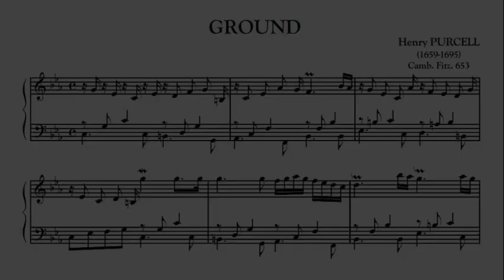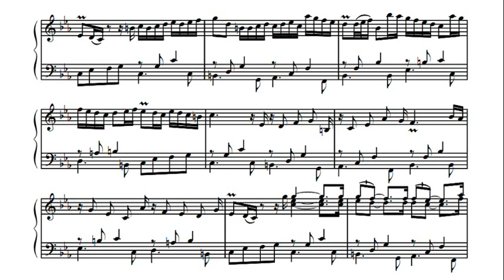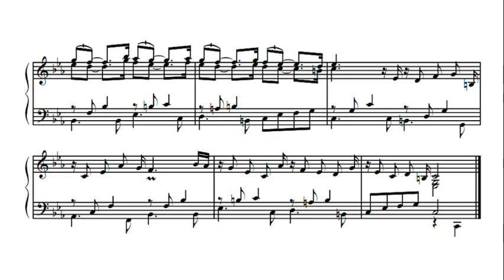Purcell: Ground in C Minor ZD 221 -- Robert Woolley, 1977 - Nonesuch HB-73033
Henry Purcell (c. 10 September 1659 – 21 November 1695) was an English composer. Although he incorporated Italian and French stylistic elements, Purcell's was a uniquely English form of Baroque music. He is generally considered to be one of the greatest English composers; no later native-born English composer approached his fame until Edward Elgar, Ralph Vaughan Williams, Gustav Holst, William Walton and Benjamin Britten in the 20th century.

헨리 퍼셀(영어: Henry Purcell, 1659년 9월 10일경[주해 1] ~ 1695년 11월 21일[1])은 영국의 작곡가이다. 이탈리아 음악과 프랑스 음악의 요소를 모두 가지고 있지만, 영국 바로크 음악의 독창적인 작풍으로 곡을 썼다는 평가를 받는다. 대표적인 작품으로는 오페라 《디도와 아이네이아스》가 있다.

Генри Пёрселл (англ. Henry Purcell, 10 сентября 1659 (?)[1], Лондон — 21 ноября 1695, там же) — английский композитор, крупнейший представитель раннего английского барокко. Писал практически во всех жанрах/формах современной ему музыки — автор знаменитой оперы «Дидона и Эней», нескольких семи-опер, музыки к драматическим спектаклям, пьес (в том числе фантазий на In nomine) для инструментального консорта, хоровых антемов (обоих типов), приветственных и траурных од, светских и духовных песен («арий») и т. д.

亨利·珀塞爾（英語：Henry Purcell，1659年9月10日－1695年11月21日），巴洛克時期的英格蘭作曲家，吸收法國與義大利音樂的特點，創作出獨特的英國巴洛克音樂風格。他被認為是英國最偉大的作曲家之一，獨霸樂壇兩百年，一直到20世紀初愛德華·埃爾加成名之前，沒有一個本土生長的英國作曲家達到他的成就。